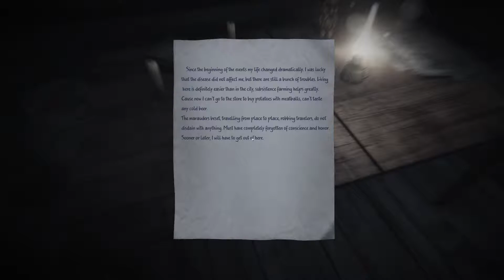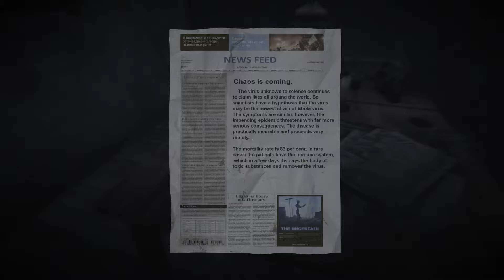Der Tag danach ins nächste Dorf Let´s Play 35MM Folge 006